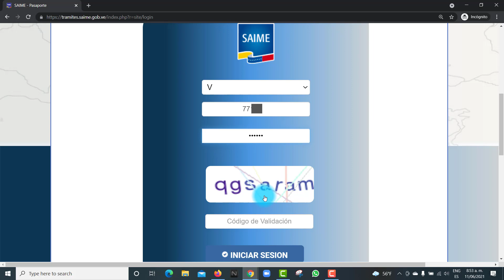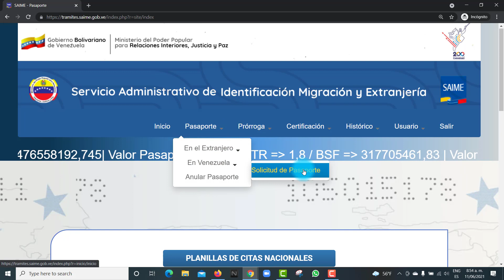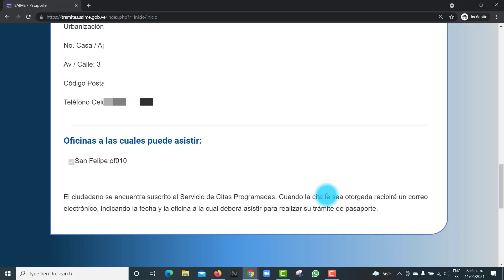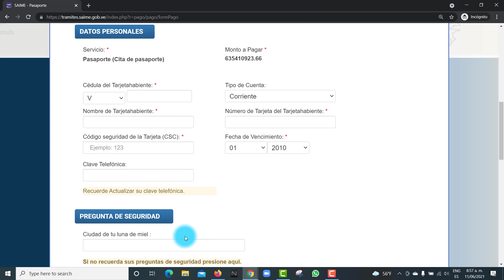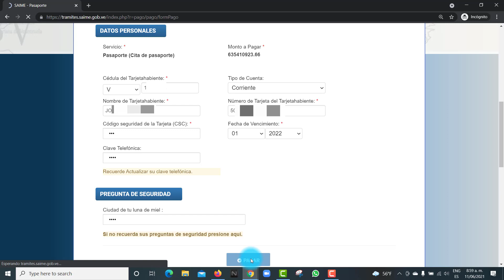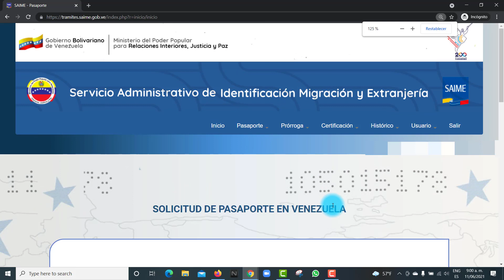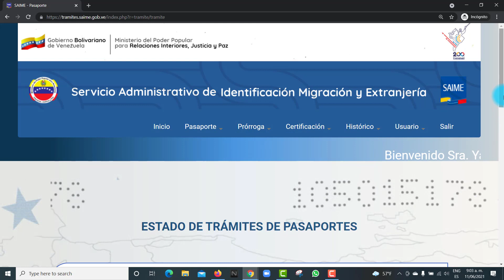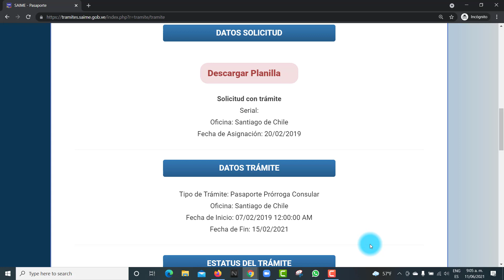PASAPORTE en Venezuela con BANCO MERCANTIL 🏦 | Parte 3 ✅| SAIME Junio 2021 | ¡NUEVOS BOTONES! 👨🏻‍💻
Los invito a seguirme en mi nuevo canal @elprofeasesor , con vídeos actualizados acerca de la nueva plataforma SAIME.

Solicitud de Pasaporte dentro de Venezuela con los nuevos botones colocados el 4 de junio de 2021

Parte 3:
En este video se solicita una renovación de pasaporte para un adulto con pago del Banco Mercantil, pero sirve igualmente para menores de edad que se encuentren en suelo venezolano.